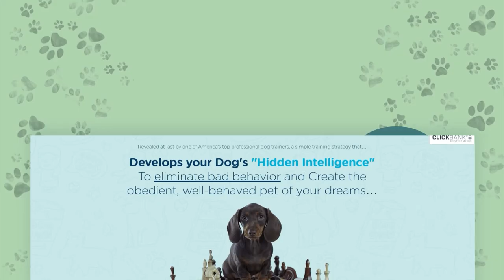5 Most Obedient Dog Breeds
5 Most Obedient Dog Breeds

Breeds that excel in obedience have a balance of intelligence, eagerness to please, and enthusiasm for learning. Positive reinforcement, such as treats, is often a highly motivating tool for these breeds. Some dogs have a strong work ethic, which helps them focus during training.